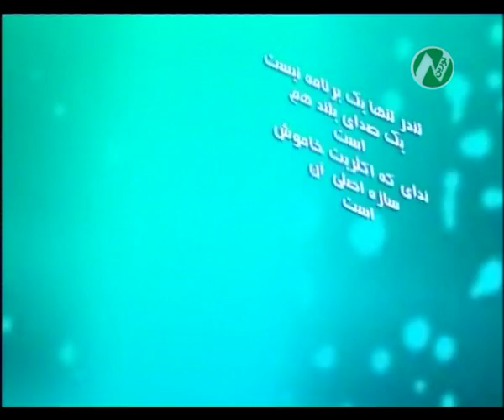برنامه تندر از تلویزیون نورین NOORIN TV 19-01-1395